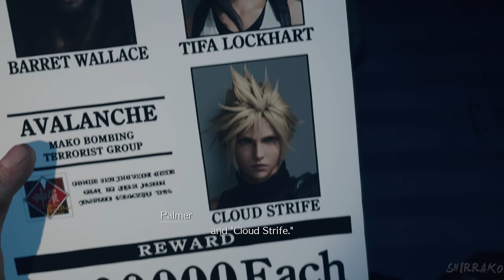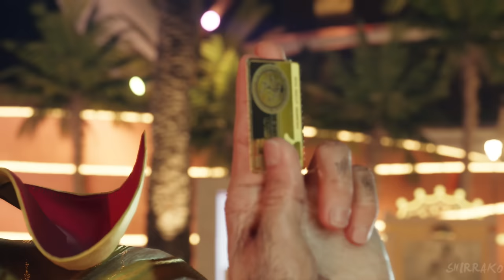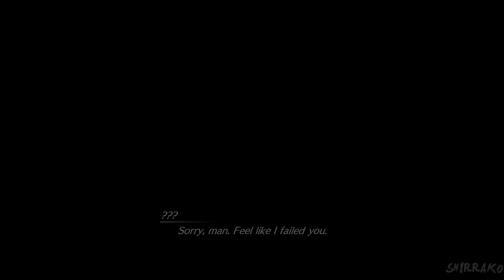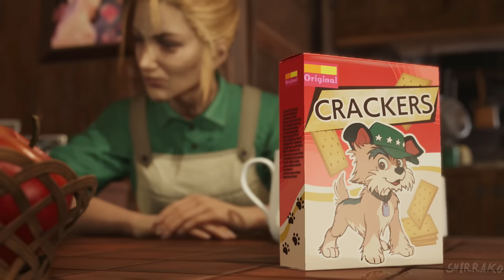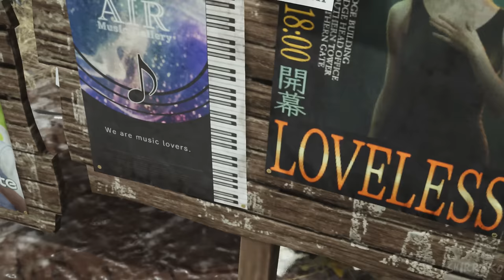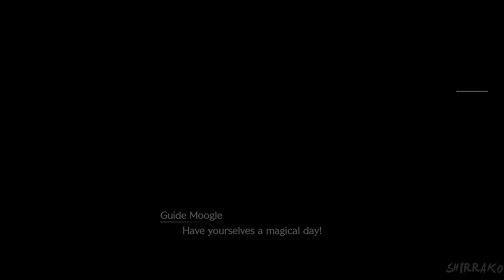FINAL FANTASY 7 REBIRTH Gameplay Walkthrough Part 5 (FULL GAME 4K 60FPS) No Commentary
Final Fantasy 7 Rebirth Walkthrough PS5 No Commentary 2160p 60fps HD let's play playthrough review guide